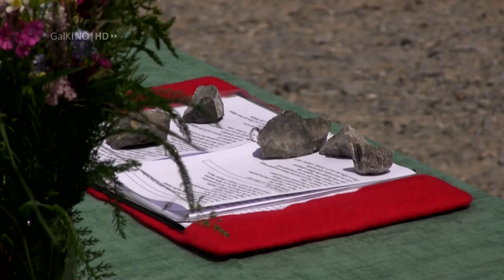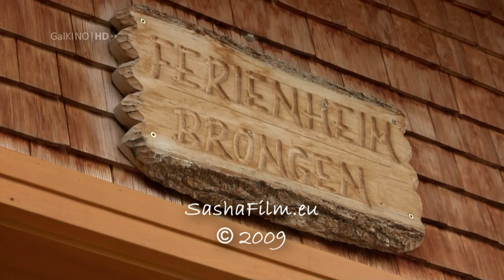Einweihung der Sennerei und Benediktion der Alpe Brongen, Egg-Schetteregg.Vorarlberg.Austria (2009)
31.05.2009 - Alpe Brongen in Egg - Schetteregg.
Einweihung der Sennerei und Benediktion der Alpe Brongen.
Pfarrer: Friedl Kaufmann
Musikanten: Emmerich, Elmar u. Emanuel